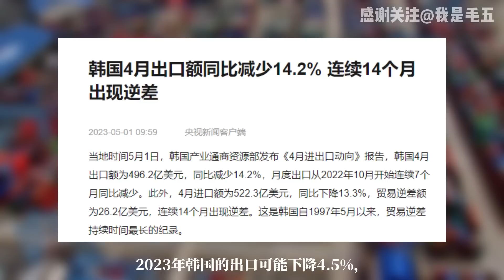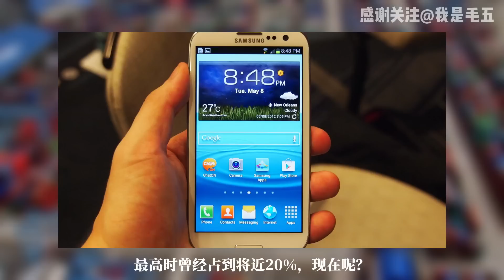一个美国布局十多年的阴谋，终于宣告彻底破产了！